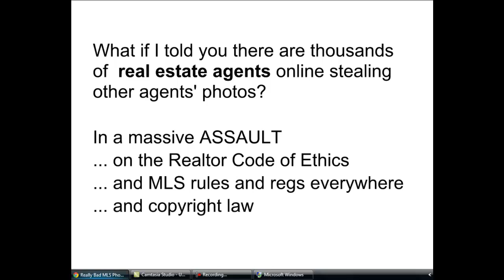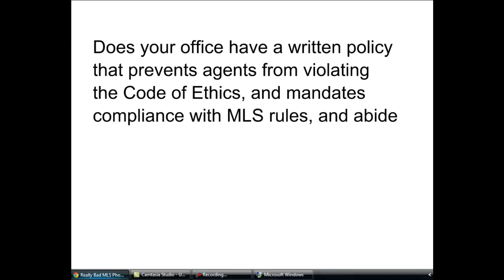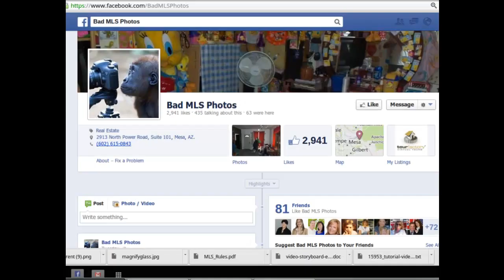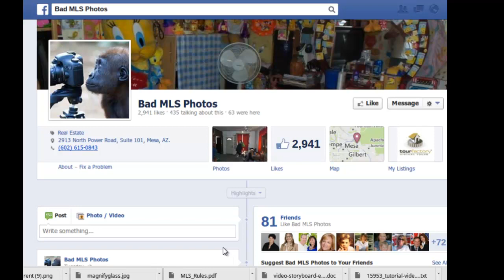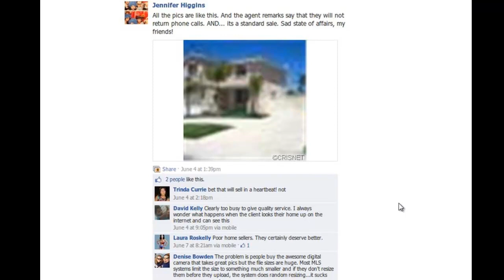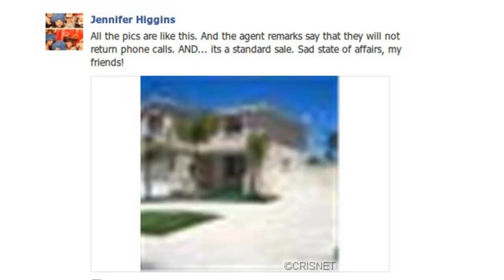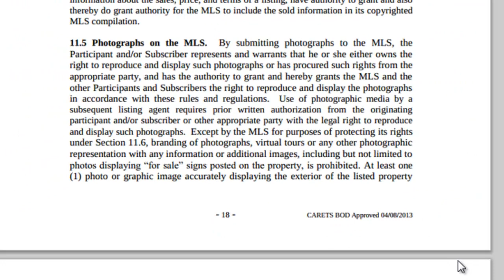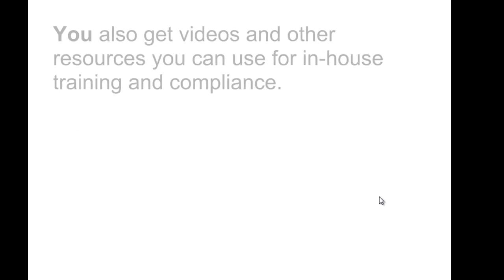Real Estate Agents Share Other Agents' Bad MLS Photos Illegally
Frances Flynn Thorsen is the co-author of "Real Estate Social Media Policy and Procedures Manual. She shares insights into MLS image piracy. Real estate agents participate in groups on Facebook where illegal photo sharing is common and customary and it seems like "everybody is doing it."

Real estate agents who belong to multiple listing services are bound by rules that prohibit sharing MLS photos and data outside of prescribed norms. Posting another agent's MLS photo on Facebook constitutes a serious MLS infraction in many cases. Additionally, copyright law covers many real estate photos  and ownership of  real estate images and photos may reside with the listing broker, the photographer, the owner of the property, or the MLS.